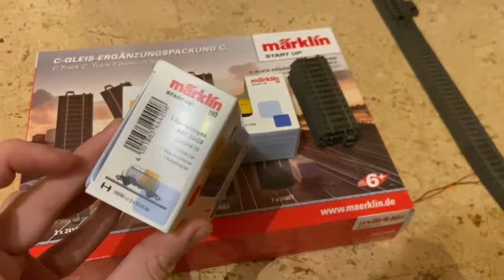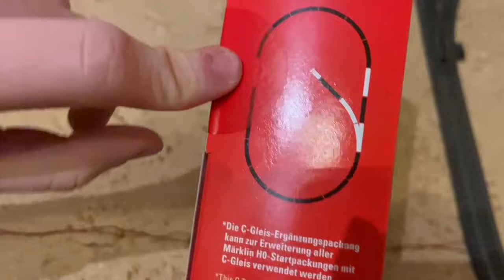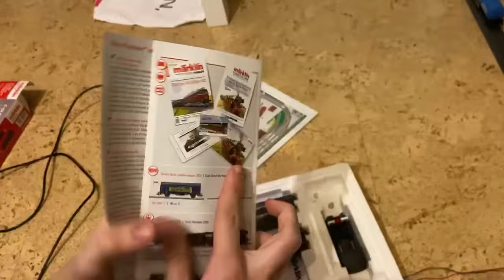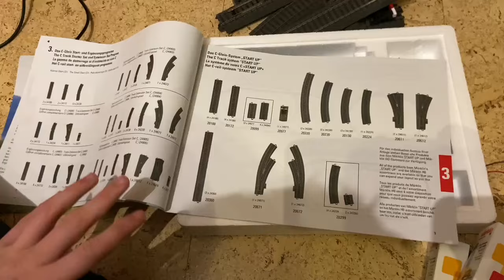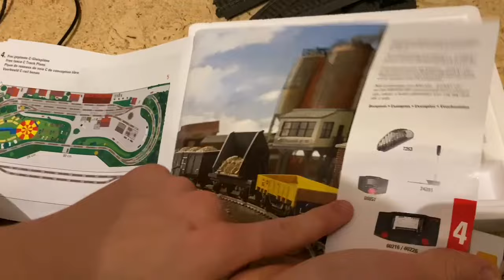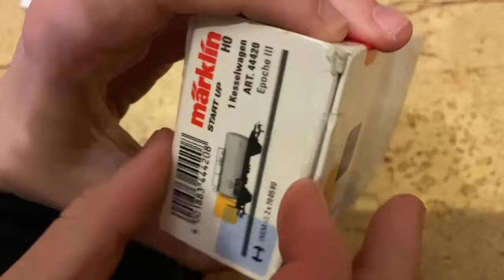Spontan eingekauft und geschenkt bekommen